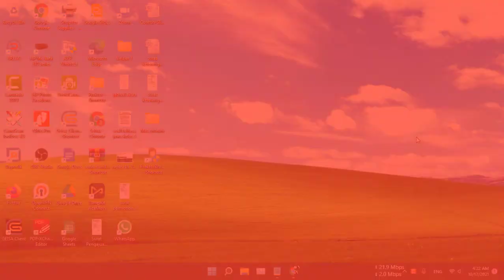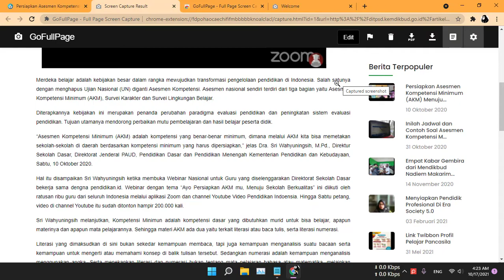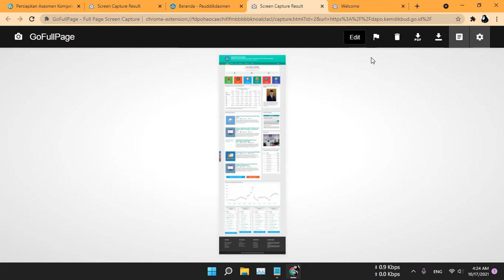Cara Screenshot Google Chrome Full Page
Video tutorial tentang cara screenshot google chrome full page. Merupakan langkah atau tutorial tentang cara screenshot google chrome secara halaman penuh atau full page.

Langkah atau cara screenshot google chrome full page adalah:
1. Instal ekstensi atau add on gofull page.
2. Untuk mengambil screnshot google chrome cukup tekan ikon gofull page.
3. Atau tekan tombol ALT + SHIFT + P.

Semoga video tutorial tentang cara screenshot google chrome full page bermanfaat.

Referensi pencarian :
google chrome, schreenshot google chrome,
full page, screen capture,
cara screenshot full page,
screenshot google chrome full page,
capture full webpage,
full webpage screenshot,
cara screenshot panjang,
screenshot panjang,
cara screenshot google chrome halaman penuh,